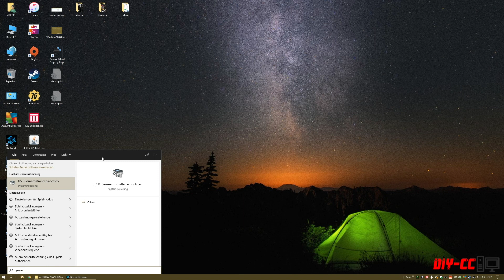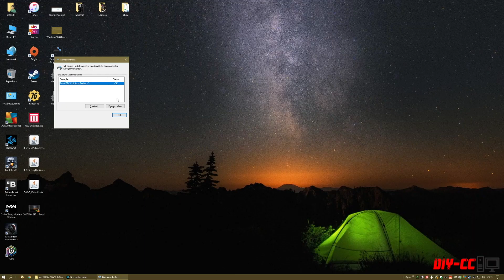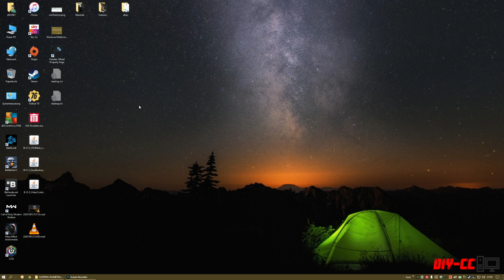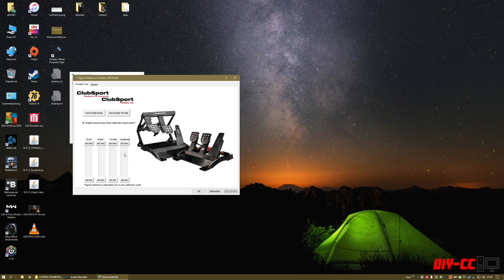Fanatec Club Sport Pedale V3 Fehlerbehebung nach Sensor- Ausfall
Im Video zeige ich euch wie Ihr den Fehler, beheben könnt, dass ein Pedal keine Positionsinformationen mehr liefert.

Ich zeige eine Möglichkeit den Sensor Port zu wechseln, oder aber Falls kein Hardware Defekt vorliegt, wie man die Firmware neu aufspielen kann, was bei mir das Problem gelöst hat.